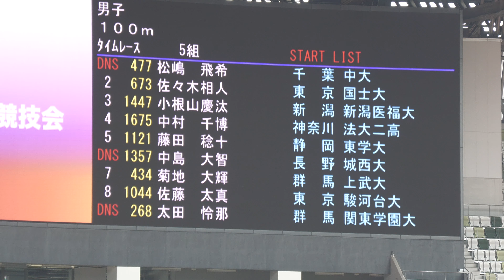男子100m5組 春季ｵｰﾌﾟﾝ2024